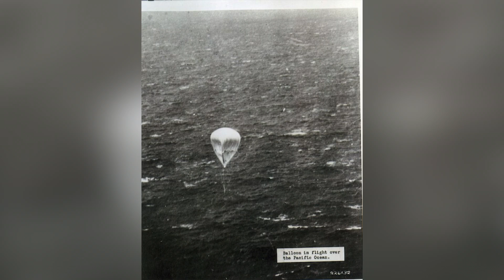On This Day May 5th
This episode is about Cinco De Mayo, first American to go to space, and fu-go balloons.